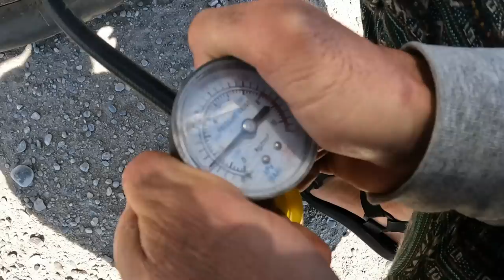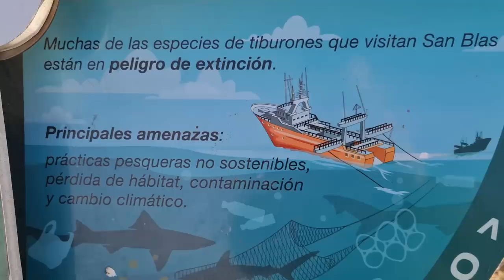¿SERÁ UNA BUENA DECISIÓN? 🤔 CONFIESO que hay algo que DEBE CAMBIAR | San Blas, Buenos Aires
Encrucijada sobre cómo seguimos viajando mientras llegamos al sur de Buenos Aires

En San Blas probamos el kayak nuevo y suerte con la pesca

¡GRACIAS POR ELEGIR VER ESTE VIDEO!
abrazo grande
Iara, Guille y Ettore 🐶

👉 Compartir el video que más te guste con tus amigos.

ALIAS: rodandoporahi